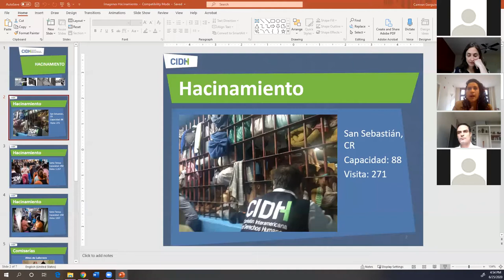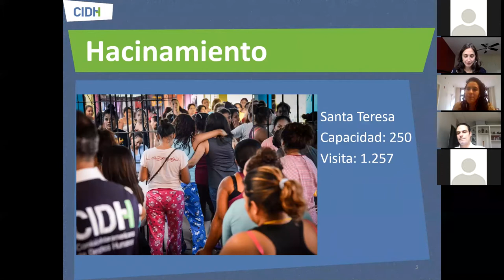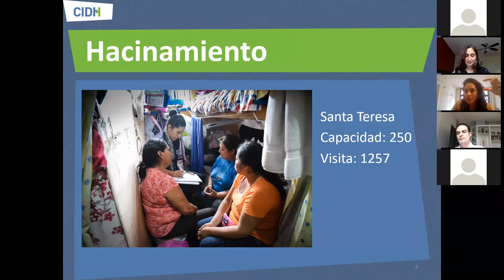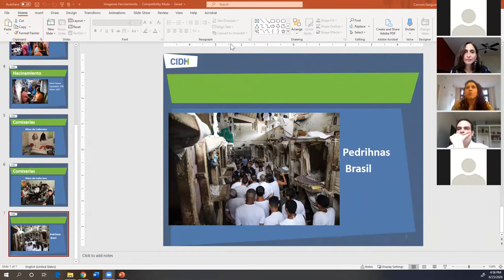Temas Fundamentales del SIDH para la Pandemia